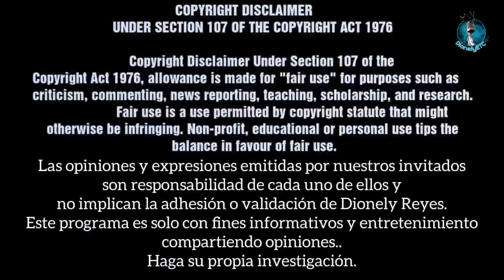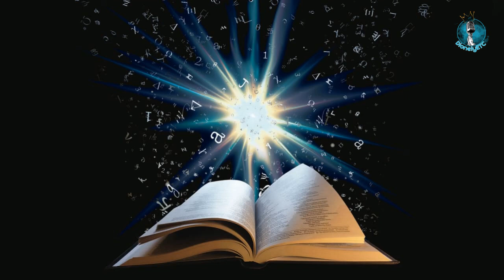1 Samuel 29 | Los filisteos desconfían de David | La Biblia | Dionely